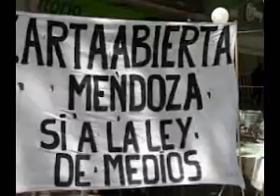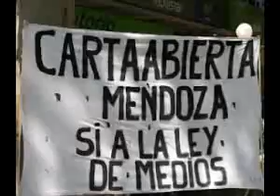Columna de Carta Abierta en línea Editorial con Carlos Almenara